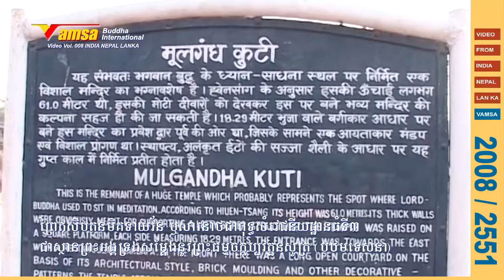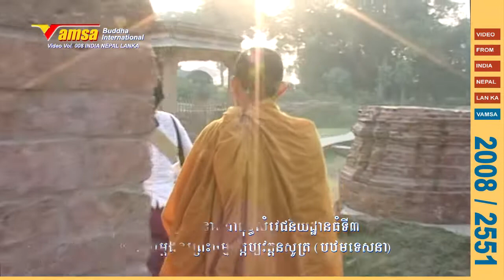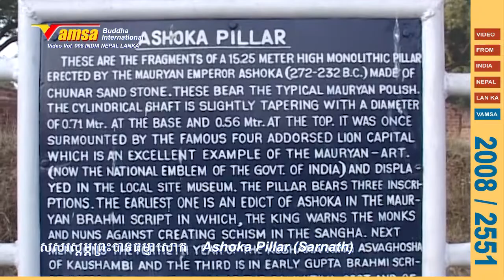#008-12 ធម្មយាត្រា: | សារនាថ | ធម្មេក្ខ ចេតិយ | ប៊ុត សាវង្ស | But Savong | Dhamekh Stupa | Sarnath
ធម្មយាត្រាទៅកាន់ដែនដីពុទ្ធភូមិ ប្រទេសឥណ្ឌា, នេប៉ាល់ និងស្រីលង្កា ក្រោមអធិបតីភាពដ៏ខ្ពង់ខ្ពស់របស់ លោកគ្រូ អគ្គបណ្ឌិត ប៊ុត សាវង្ស ដឹកនាំក្រុមដោយ ឧបាសក សំ សុខគុណ, ឧបាសិកា ជា សុណាវី ជាដើម មគ្គុទ្ទេសក៍ដោយ ព្រះទេវសត្ថា ពឿយ មេត្តា ព្រមទាំងសហការី ។
ព្រៃឥសិបតនមិគទាយវ័ន ឬសារនាថ កន្លែងព្រះអង្គទ្រង់សម្តែង អន្តលក្ខណៈសូត្រ និងធម្មចក្រកប្បវត្តនសូត្រ ក្នុងដែនកាសី រដ្ឋឧត្តរប្រទេស ប្រទេសឥណ្ឌា ។
ថតដោយ លោក សែ ផល្លា កាត់តដោយ VAMSA 2551 / 2008
Pilgrimage to the Buddha's Site India-Nepal-Sri Lanka.
Dhamarajika, Dhamekh Stupa in Sarnath Uttar Pradesh State.
Cameraman Mr. Phalla Se
VAMSA Buddha International